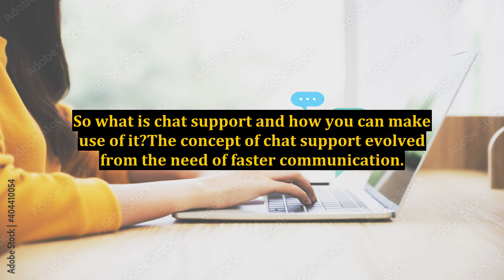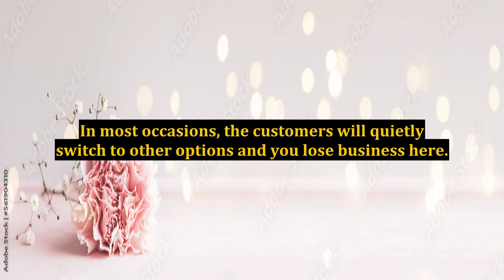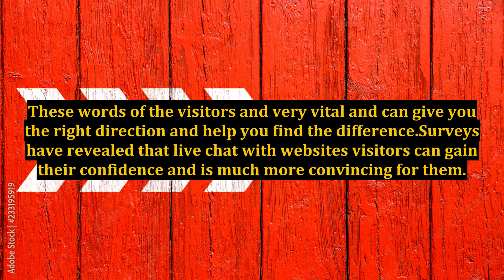What Is Live Chat Support And How Can It Help Me?